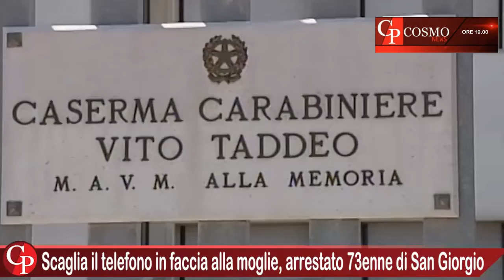CosmoNews | I fatti del giorno - edizione delle ore 19:00 del 4 novembre 2022